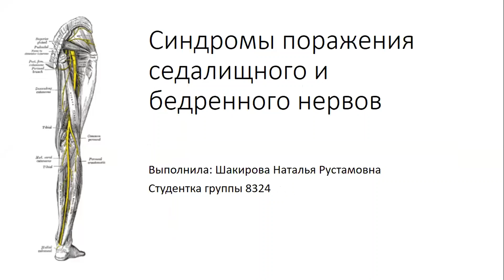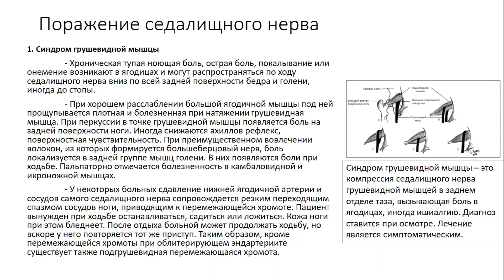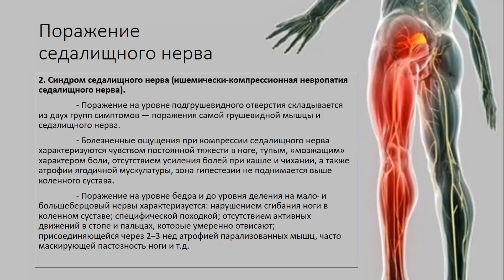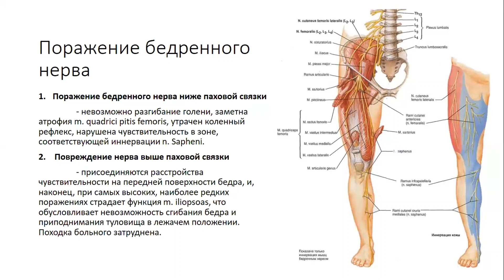29 Седалищный и бедренный нервы